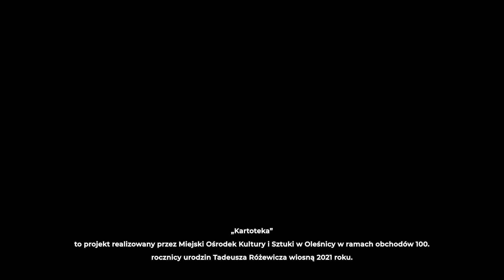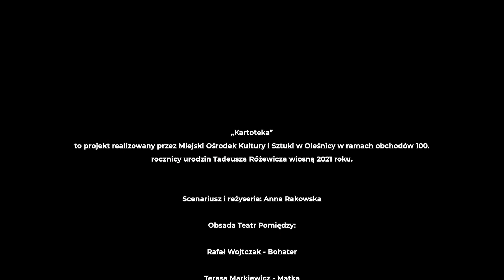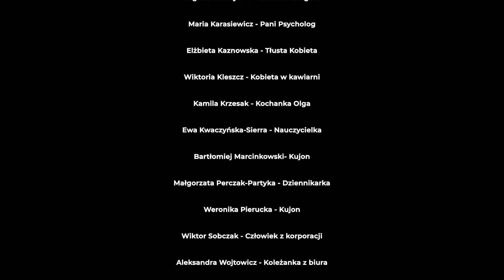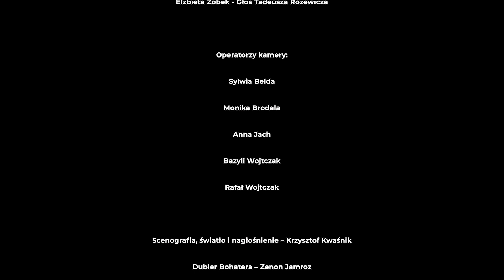KARTOTEKA online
Zapraszamy 9 października 2021 roku o godzinie 21.00 na premierę teatralnego wideoperformance KARTOTEKA ONLINE w wykonaniu międzypokoleniowej grupy TEATR POMIĘDZY w reżyserii Anny Rakowskiej.
W ramach uczczenia tegorocznej 100. rocznicy urodzin Tadeusza Różewicza razem z instruktorką teatralną - Anną Rakowską - zrealizowaliśmy wiosną projekt teatralny "Kartoteka online". Spotkania warsztatowe i praca nad poszczególnymi monologami odbywały się głównie w formie online.

Projekt jest próbą zapisu pokoleniowego doświadczenia z czasów pandemii z wykorzystaniem twórczego medium jakim jest teatr.

W dramacie "Kartoteka" Różewicz pokazuje powojenne życie przedstawicieli pokolenia Kolumbów. Bezimienny Bohater dramatu jest jednym z wielu, którym udało się przeżyć koszmar wojny. To ona zabrała mu młodość, odarła ze wszystkich ideałów, pozbawiła pewności i bezpieczeństwa. Zachwiała całym jego światopoglądem.

W ramach naszego projektu realizowanego w całości online - dramat Różewicza został odczytany poprzez kontekst trwającej pandemii i jej wpływu na życie ludzi.
Pokolenie Różewicza zostało naznaczone piętnem wojny, tak jak obecne pokolenie jest naznaczone piętnem pandemii. Jej skutki są dotkliwe zarówno dla ciała, jak i dla psychiki. Lęk, samotność, poczucie izolacji, apatia, zagubienie, odarcie z poczucia bezpieczeństwa, to odczucia obecne powszechnie w społeczeństwie w czasach powojennych i dzisiejszych.
Scenariusz i reżyseria:
Anna Rakowska

Obsada - Teatr Pomiędzy:
Rafał Wojtczak - Bohater
Teresa Markiewicz - Matka
Leszek Tarasewicz - Ojciec / Wujek
Kacper Naumiec - Bohater Alter Ego 1
Olga Kowalczyk - Bohater Alter Ego 2
Maria Karasiewicz - Pani Psycholog
Elżbieta Kaznowska - Tłusta Kobieta
Wiktoria Kleszcz - Kobieta w kawiarni
Kamila Krzesak - Kochanka Olga
Ewa Kwaczyńska-Sierra - Nauczycielka
Bartłomiej Marcinkowski- Kujon
Małgorzata Perczak-Partyka - Dziennikarka
Weronika Pierucka - Kujon
Wiktor Sobczak - Człowiek z korporacji
Aleksandra Wojtowicz - Listonoszka
Zuzanna Zmyślona - Sekretarka
Anna Jach - Pielęgniarka
Zofia Chabierska - Głos Tadeusza Różewicza
Weronika Gontarz - Głos Tadeusza Różewicza
Elżbieta Zobek - Głos Tadeusza Różewicza